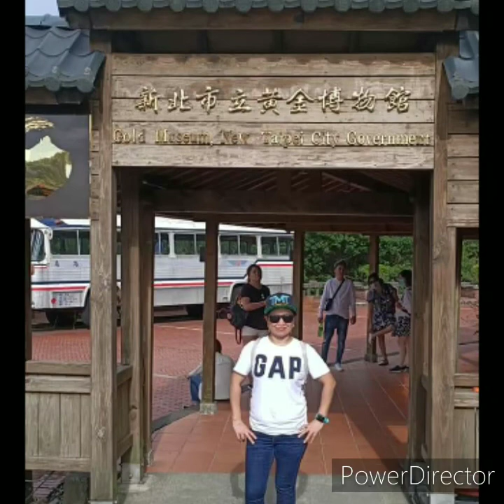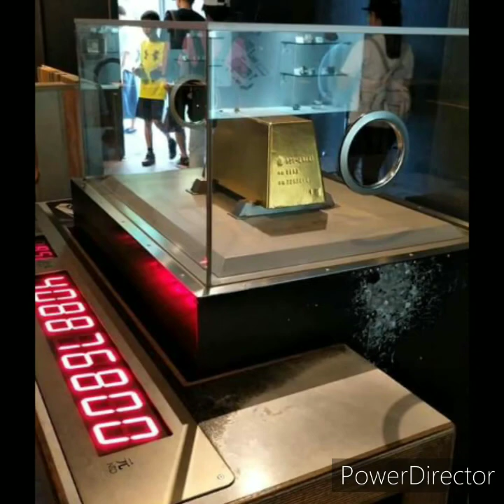Taipei Beitou Cape hiking trail to Gold Museum😍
Vacation by Damon Empero